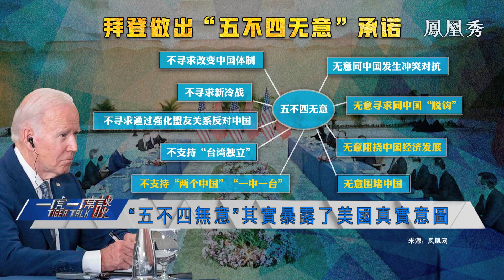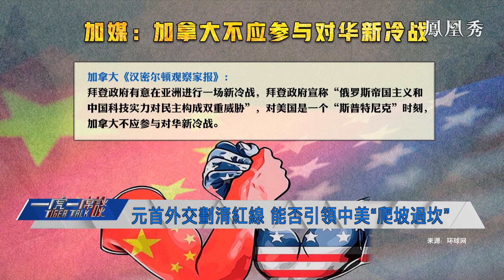元首外交劃清紅線，能否引領中美“爬坡過坎”？美國國會重新洗牌，對台海局勢將產生怎樣的影響？中美高層互動密集，中美關係能否重回健康穩定的發展軌道？｜一虎一席談 20221126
11月14日，全球矚目的中美元首會晤在巴厘島舉行，習近平指出，台灣問題是中美關係第一條不可逾越的紅線，拜登稱不支持“台灣獨立”“兩個中國”。但美國國會重新洗牌，眾議院共和黨領袖麥卡錫宣稱若當選眾議長，將成立一個“中國問題特別委員會”，並有可能竄訪台灣，一旦成行，必將引發中國強烈反制。最近，中美高層互動密集展開，經貿、國防成為焦點。一連串的高層會談，被視為中美關係“解凍”的最新信號。中國正開創特色大國外交新局面，讓越來越多的國家認識到中國是必須合作的朋友和夥伴，中美關係能否重回健康穩定的發展軌道？